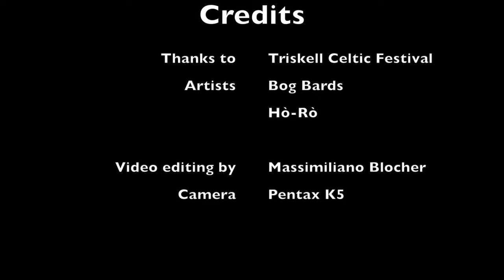Triskell 2014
Triskell 2014 - XIV Triskell Celtic Festival - XIV Festival Internazionale di Musica e Cultura Celtica di Trieste

Artists:
Bog Bards, Ljubljana, Slovenija
Hò-Rò, Scotland